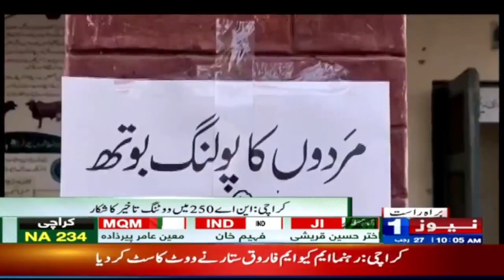Karachi: Voting delayed in NA-250 | Elections 2024 | Voting underway | NewsOne